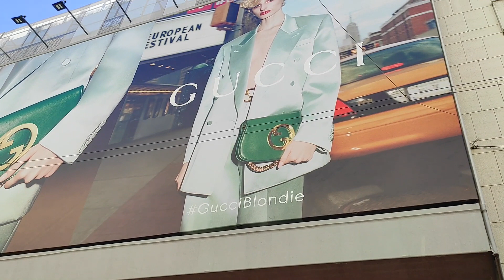Street Fashion in ITALY. What Are People Wearing in Milan? Compilation 2022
**This video is made to show the environment and the vibe in the city.

As of right now i'm filming using my phone, i'll upgrade to a proper camera as soon as possible.